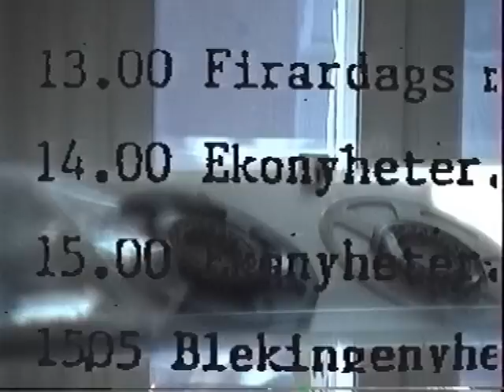Firardags i Radio Blekinge med Acke Dahlman 1990